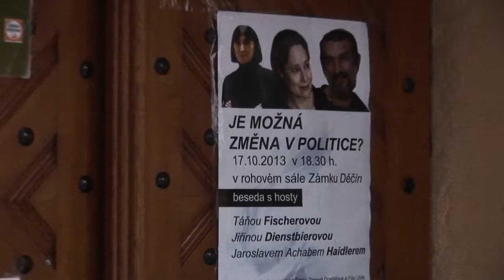Zmena report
reportáž z besedy politického hnutí Změna v Děčíně